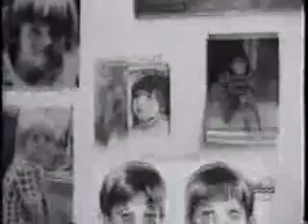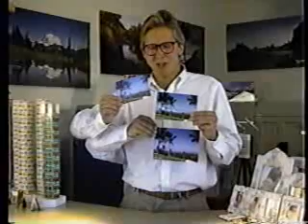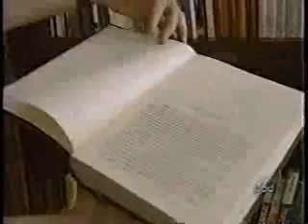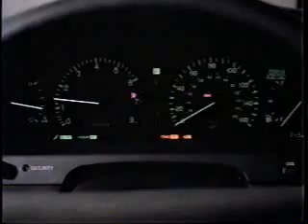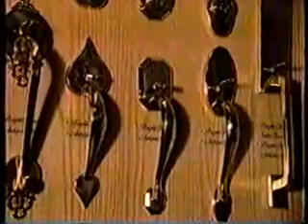Nightline, 8/17/1993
Full broadcast of the August 17th, 1993 Nightline with Ted Koppel, taped off KAPP Yakima with commercials. Tonight: people coming together and enduring the crisis in Bosnia. Included: an interview with a coffin maker.

(C)1993 ABC.